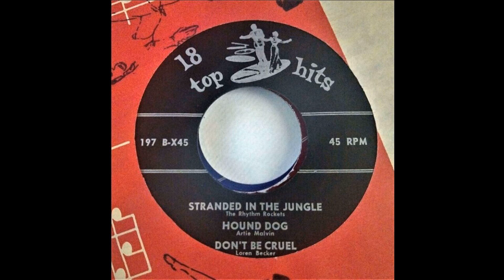Enoch Light Orchestra & Singers- 18 Top Hit Tunes 197- You Don't Know Me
Top Hit Tunes was one of several budget record labels of the 1950s deeply associated with Enoch Light, which issued cover versions of than hit songs on extended play 45s and 78s. These sorts of releases tended to come in sets of three, resulting in each package containing at least 18 pop tunes. These sets often came with a "bonus selections" record of a totally unrelated back catalog compilation of tracks unified by a central theme.

This record has the following selections:

A1 Canadian Sunset
A2 You Don't Know Me.
A3 Love, Love Love
B1 Stranded In The Jungle
B2 Hound Dog
B3 Don't Be Cruel

The artists credited are: Enoch Light, Loren Becker; Bob Eberly; The Rhythm Rockets; Artie Malvin.